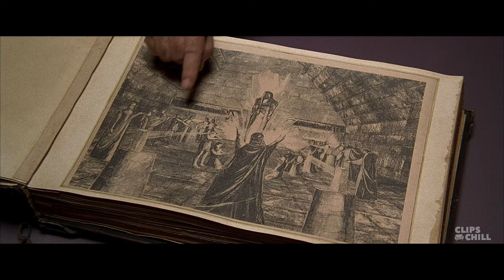The Mondoshawns Are Attacked | The Fifth Element (Bruce Willis, Milla Jovovich)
In 2257, a taxi driver is unintentionally given the task of saving a young girl who is part of the key that will ensure the survival of humanity.